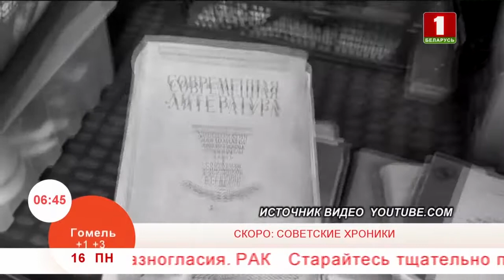Добрай раніцы, Беларусь, СОВЕТСКИЕ ХРОНИКИ. СТОЛ-КНИГА